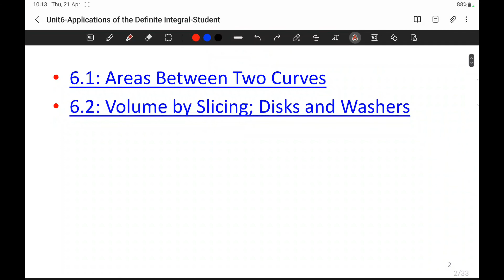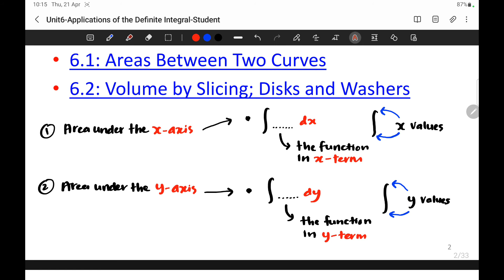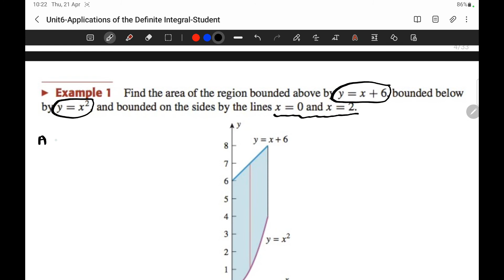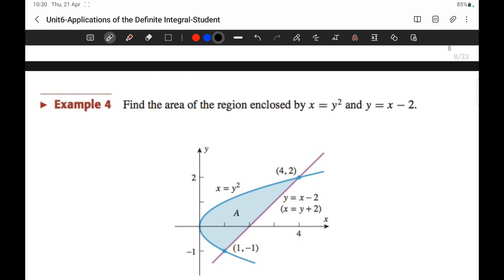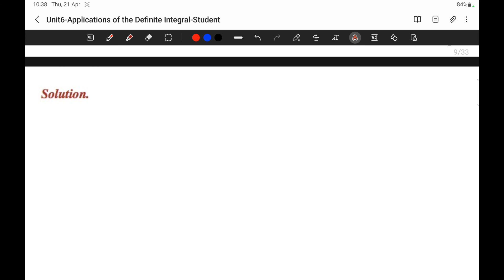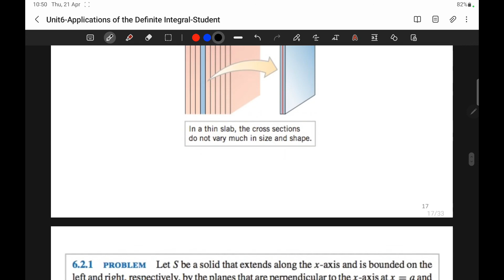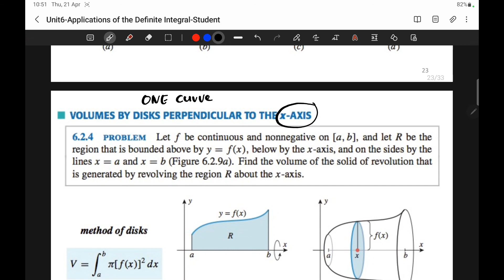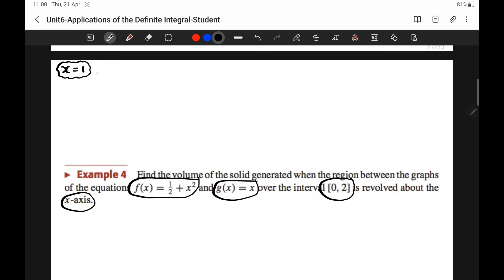Calculus 1 Application of Definite Integral